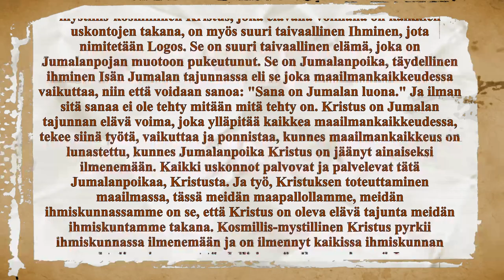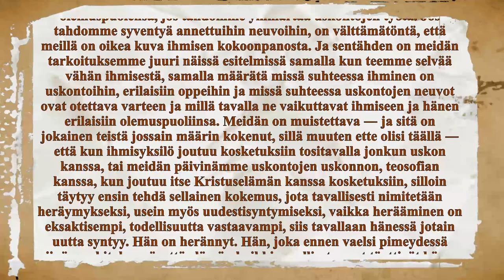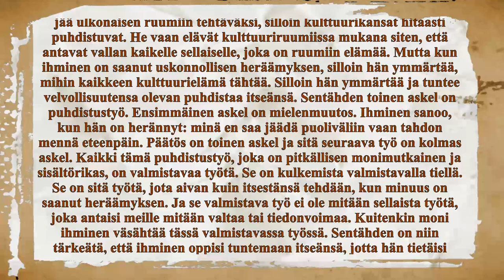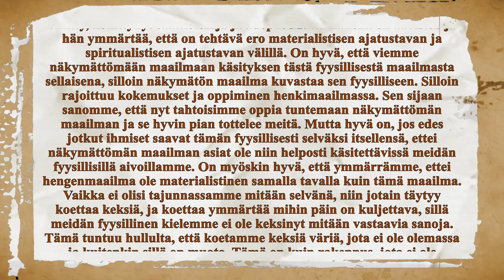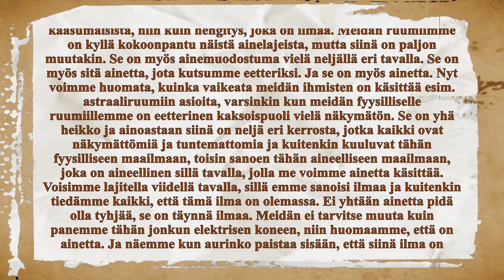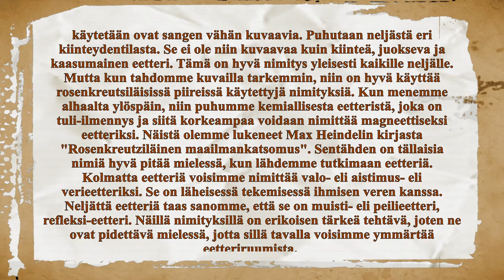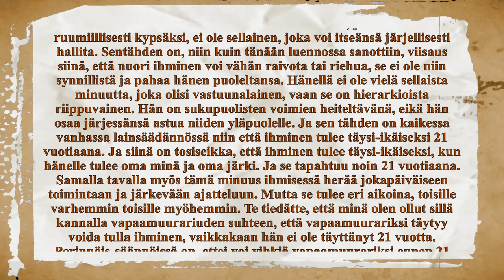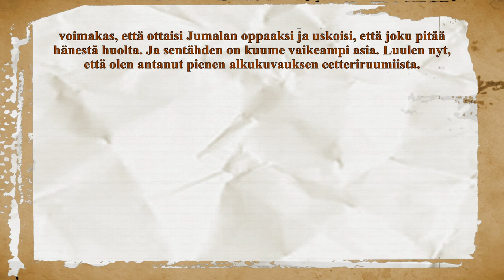Pekka Ervast: Eetteriruumis Osa 1/4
Pekka Ervast: Esitelmiä eetteriruumiin kehityksestä
Esitelmäsarja Stenmannin Taidesalongissa
Helsingissä 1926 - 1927. Kristosofinen äänikirja. Kristosofinen kirjallisuusseura Ry.
Lukija Anneli Vasala.